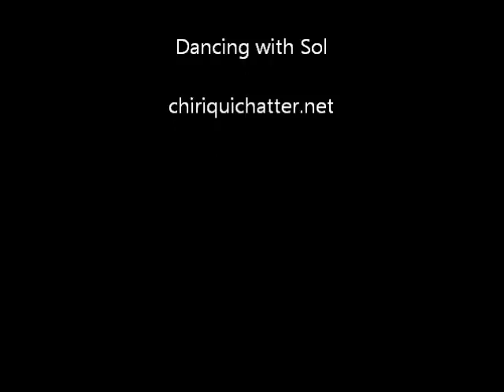Dancing with Sol.wmv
Dancing on RCCL.